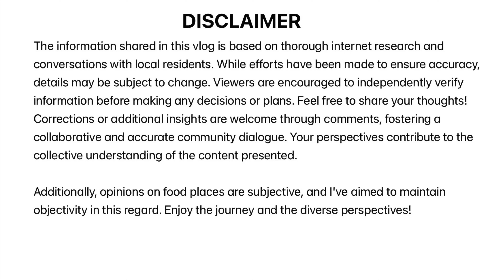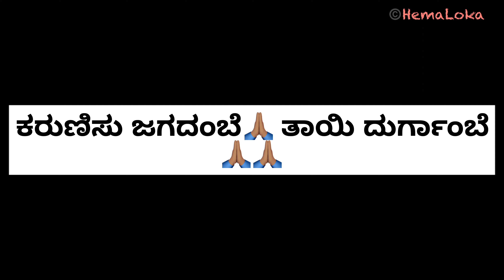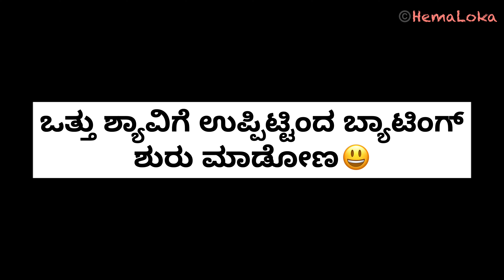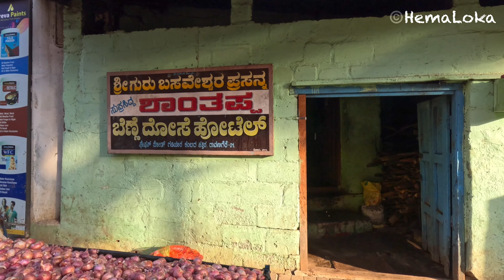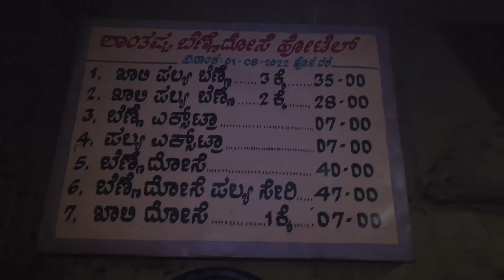Exploring Davanagere's Durgamma Temple, Benne Dose, Shyavige Uppittu and Mirchi Mandakki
ದಾವಣಗೆರೆಗೆ 12 ವರ್ಷಗಳಿಂದಲೂ ಬರುತ್ತಲೇ ಇರುವ ನಾನು ಈ  ಊರಿನ ಸಾಕಷ್ಟು ಜಾಗಗಳಲ್ಲಿ ಓಡಾಡಿದ್ದು, ಅನೇಕ ಕಡೆಗಳಲ್ಲಿ ಊಟ ಮಾಡಿದ್ದೇನೆ. ಅವುಗಳ ಪೈಕಿ ನನಗೆ ಬಹಳ ಇಷ್ಟವಾದ ಒಂದಷ್ಟು ಜಾಗಗಳನ್ನು, ಈ ಊರಿನ ದಿನನಿತ್ಯದ ಜನಜೀವನ, ಆಚಾರ-ವಿಚಾರಗಳು ಹಾಗೂ ಪರಂಪರೆಗಳನ್ನು ನಾನು ಅರ್ಥ ಮಾಡಿಕೊಂಡ ಧಾಟಿಯಲ್ಲಿ ಪರಿಚಯಿಸಲೆಂದು ಈ ವ್ಲಾಗ್ ಸರಣಿಯನ್ನು ಆರಂಭಿಸಿದ್ದೇನೆ.

ಈ ವ್ಲಾಗಿನಲ್ಲಿ ತೋರಲಾದ ಸ್ಥಳಗಳ ವಿವರಗಳು:

1. ದುರ್ಗಮ್ಮನ ದೇವಸ್ಥಾನ
ಸಾರ್ವಜನಿಕ ಪ್ರವೇಶದ ಸಮಯ:  ಬೆಳಿಗ್ಗೆ 6ರಿಂದ ಸಂಜೆ 8 ಗಂಟೆ

2. ರಾಘವೇಂದ್ರ ಶ್ಯಾವಿಗೆ ಹೋಟೆಲ್
ತೆರೆದಿರುವ ಸಮಯ:- ಬೆಳಿಗ್ಗೆ 7ರಿಂದ ಮದ್ಯಾಹ್ನ 12:30 & ಸಂಜೆ 4 ರಿಂದ 8:30

3. ಶಾಂತಪ್ಪ ಬೆಣ್ಣೆ ದೋಸೆ ಹೋಟೆಲ್
ತೆರೆದಿರುವ ಸಮಯ: ಬೆಳಿಗ್ಗೆ 7:30ರಿಂದ ಬೆಳಿಗ್ಗೆ 11:30

4. ಸುಬ್ಭಣ್ಣ ಮಿರ್ಚಿ ಮಸಾಲಾ
ತೆರೆದಿರುವ ಸಮಯ: ಸಂಜೆ 4 ರಿಂದ ರಾತ್ರಿ 9:00
For the past 12 years, I've been exploring various corners of Davanagere, indulging in its diverse culinary offerings. Join me on this virtual journey as I unveil some of my favorite spots and share insights into the daily life, culture, and traditions of this foodie heaven.

1. Durgamma Temple
 Public Hours: 6 AM to 8 PM

2. Raghavendra Shyavige Hotel
 Open: 7 AM to 12:30 PM & 4 PM to 8:30 PM

3. Shantappa Benne Dose Hotel
Open: 7:30 AM to 11:30 AM

4. Subbanna Mirchi Masala
Open: 4 PM to 9 PM

Related Links:-